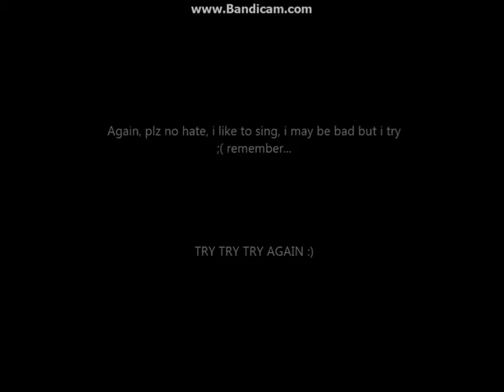aliyahimogen :3 NO HATE PLEASE ;( i beg u plz no hate! :'(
no hate, PLEASEEE!